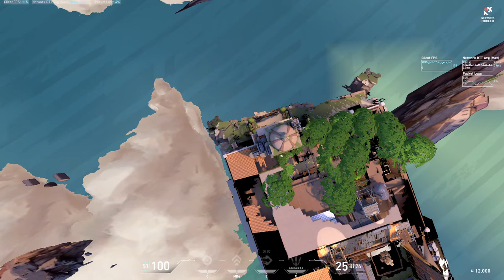Valorant 2D ?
Baibaiiii